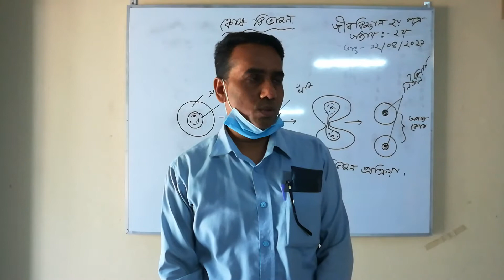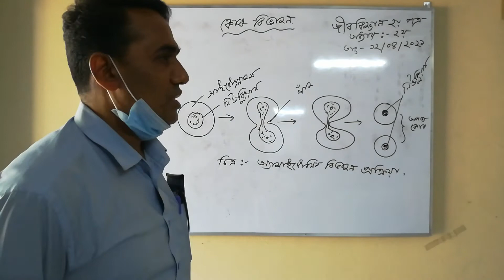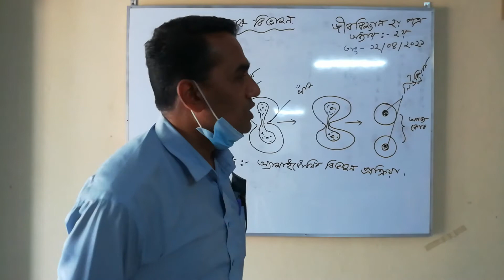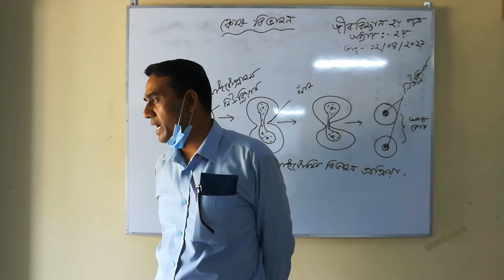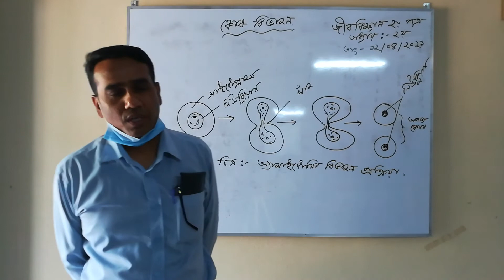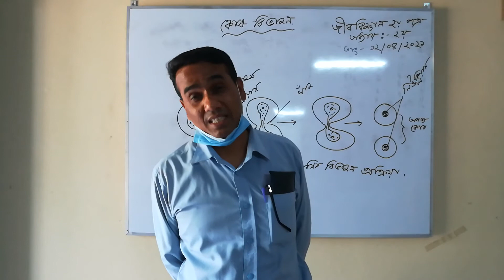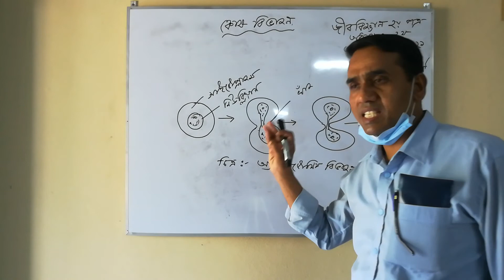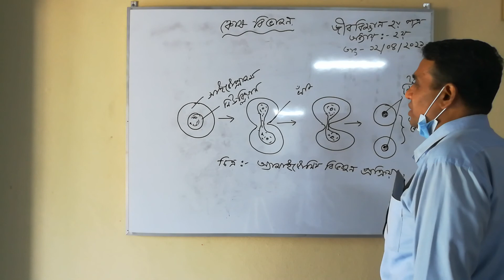জীববিজ্ঞান প্রথম পত্রের দ্বিতীয় অধ্যায় : কোষ বিভাজন।